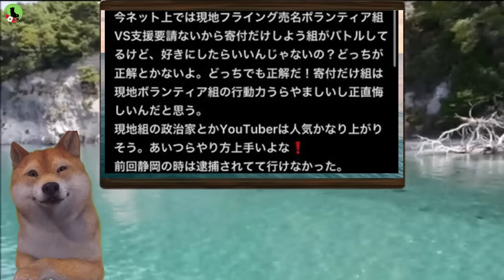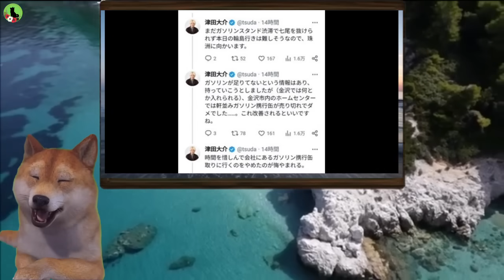【能登地震】馳石川県知事「被災地へ向かうのは控えて」渋滞で物資届かず⇒「迷惑系YouTuberの支援物資」と「惑系YouTuberのせいで発送が遅れている正規の支援物資」と格差が一目瞭然過ぎてヤバい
🎬今回の動画は、能登半島地震を受け、馳知事が被災地への訪問自粛を要請。渋滞により救援物資の届けが遅れる問題が発生。迷惑系YouTuberが影響を与え、正規の支援物資との格差が生じている。